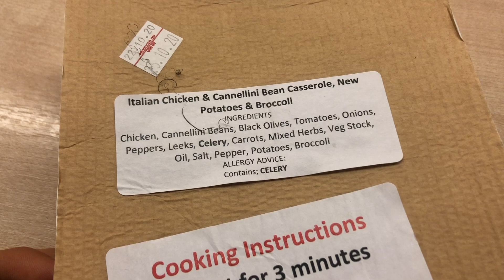The National Hillclimb Champs 2020 Vlog ... sortov.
so yeah...

This will include cycling videos for beginners, my training, stretching and more in order to help you, the viewers, hopefully become more knowledgable and motivate you to race or even just ride your bikes.

The more I get the more content you get!

I am a 20 year old elite level cyclist racing for the Saint Piran racing team. I do vlogs, zwift livestreams and other exciting things that are to come.

Matt Ellis
6ft
61.5-63kg
Fenland boy - South Lincolnshire
Loughborough University studying Human Biology
Puncheur

FSA
Colnago
Ceramicspeed
Hutchinson Tyres
Bont shoes
Clug
Saris smart trainers
Castelli
MET helmets
Nfuse nutrition
Kurio 3D Compression

Adam Gibbons Sports Foundation
Duncan and Toplis